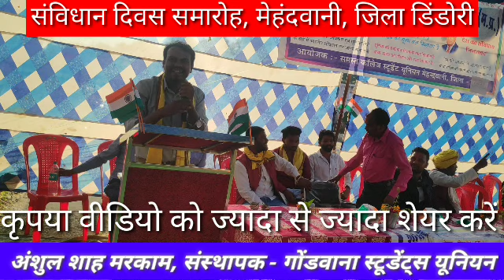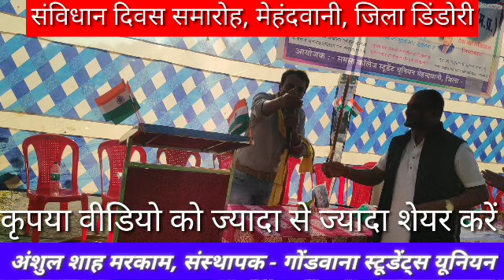संविधान दिवस आयोजन,